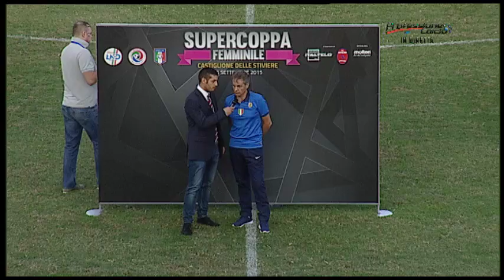Supercoppa calcio femminile 2015-2016: Verona-Brescia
Gli highlights della gara giocata a Castiglione delle Stiviere il 26 settembre 2015